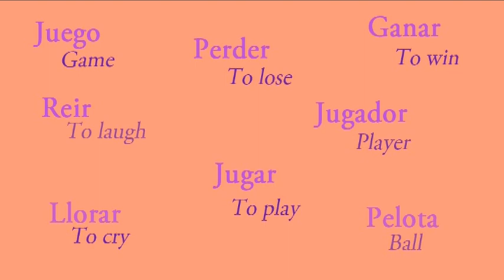De tin marín - rima para contar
When you want to learn a language it always help to start with the easy part, I hope this song will help you.